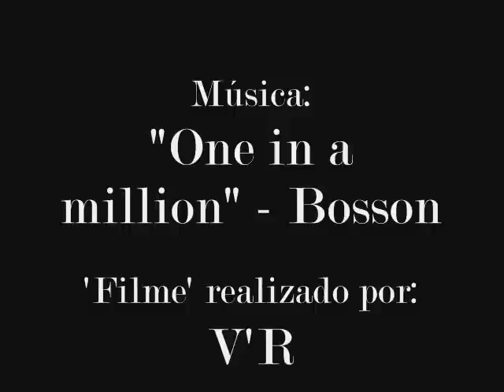Rodrigo Guirao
Rodrigo Guirao Díaz!! :D